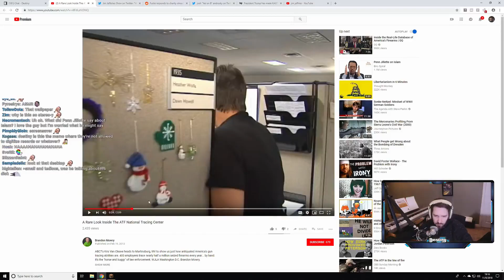Destiny notices a problem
Hey, this channel will upload clips from twitch.

If you find a bug or something wrong in general, please report it!